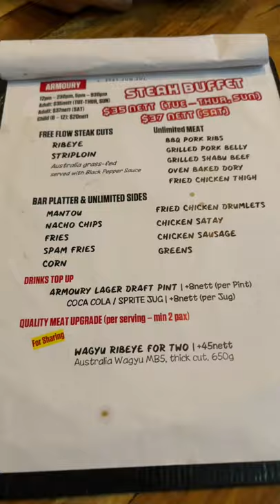CHEAPEST EAT-ALL-YOU-CAN STEAK IN SINGAPORE Just Below JW Marriott Hotel South Beach| THE ARMOURY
Cheapest Eat All You Can Steak in Singapore Just Below JW Marriott Hotel Singapore South Beach Hotel | The Armoury Steak Buffet

Craving for a steak? Well, make it buffet or eat-all-you-can! This restaurant located just below JW Marriott Hotel. Satisfy your steak/grilled meat cravings for only $35NETT.

Armoury Craft Beer and Steak
(H) Tuesday - Sunday: 1130 to 230pm; 5pm - 10pm (closed on Monday)
(A) 36 Beach Road #01-01 S(189766)